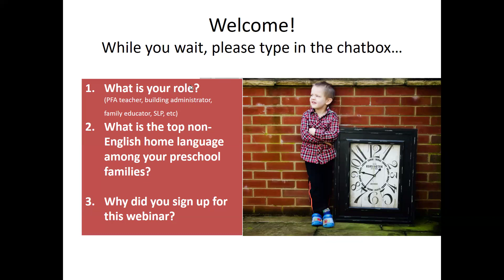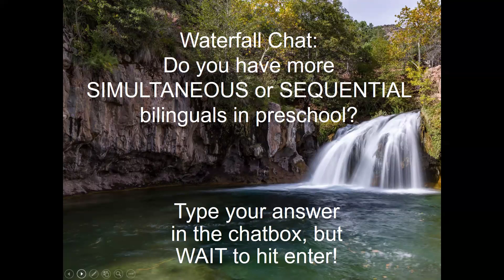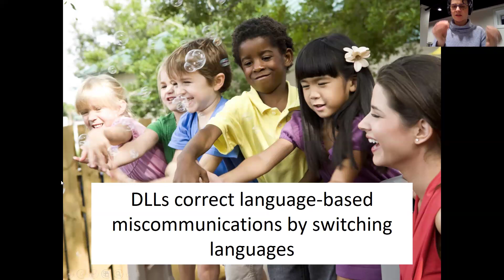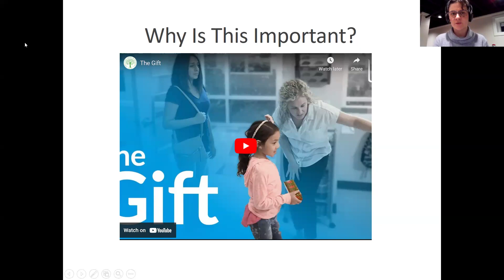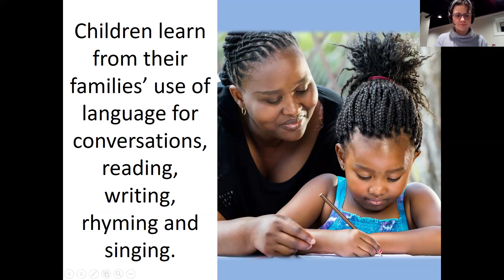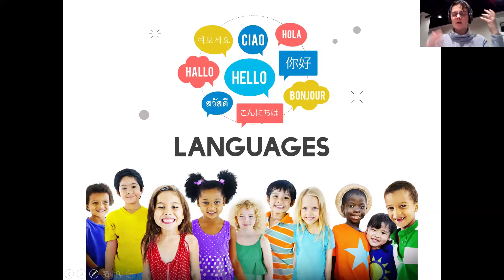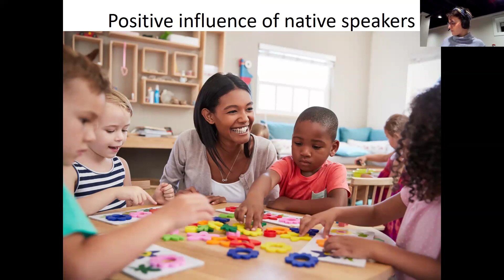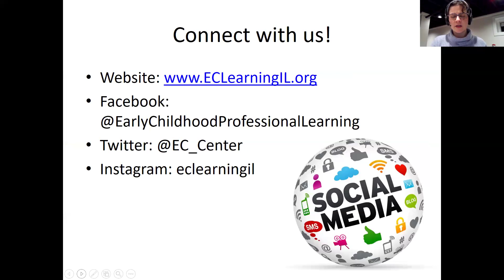Understanding How Young Children Learn Multiple Languages 1.25.24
Is it helpful or harmful to grow up learning 2+ languages?

What does it mean when a child switches between languages as they speak? Join us as we answer these common questions and more while learning about best practices for DLLs.